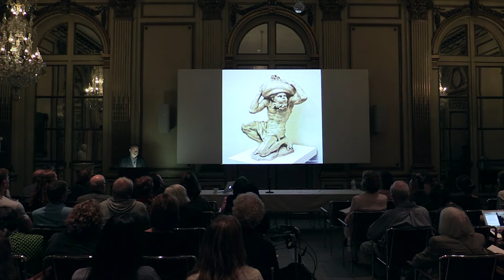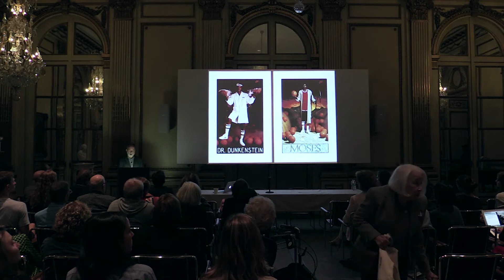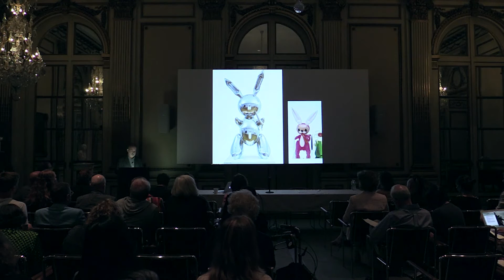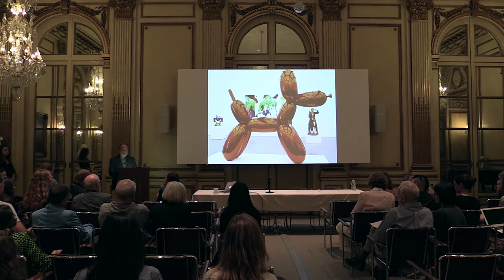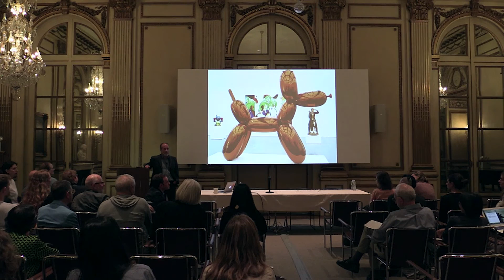The Koons Effect: Jeff Koons in the 1980s: Pop Culture Turns Up Late | Live from the Whitney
On the occasion of the Whitney's exhibition Jeff Koons: A Retrospective, this symposium brought together artists, curators, and scholars to consider Koons’s significance in contemporary art and culture as well as his dialogue with certain narratives of Western art history. This afternoon session featured a presentation by Thomas Crow, Rosalie Solow Professor of Modern Art, NYU/IFA